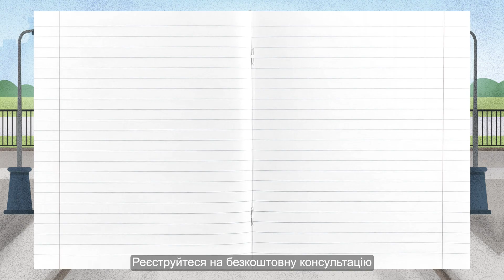УСИНОВЛЕННЯ В УКРАЇНІ ПІД ЧАС ВОЄННОГО СТАНУ. Соціальна реклама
В Україні усиновлення дітей доступне навіть під час воєнного стану. Які особливості процедури, а також куди звернутися за безоплатною консультацією - дізнайтеся у соціальній рекламі, яку проєкт Уряду Канади “Супровід урядових реформ в Україні” (SURGe), що виконується Alinea International Ltd., розробив спільно з Радницею-уповноваженою Президента України з прав дитини та дитячої реабілітації, Міністерством соціальної політики та Національною соціальною сервісною службою України.